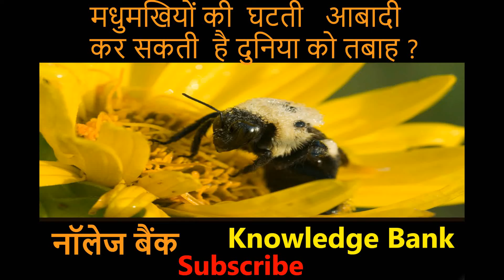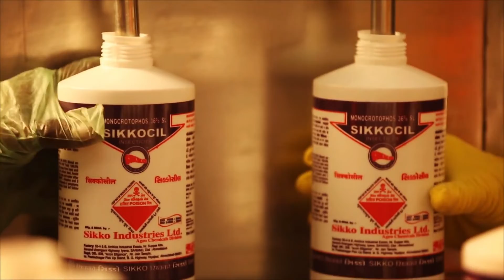मधुमखी का कम होना दुनिया पे क्या खतरा है ???...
मधुमखी के महत्व के बारे में आप क्या जानते है ???...

हनी बी